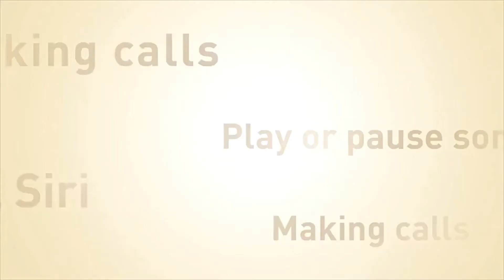Baseus W04 - Todos os Detalhes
Baseus W04,

Pesquisa Relacionada:
baseus w04,
baseus w04 Pro,
baseus w04 vs w09,
baseus w04 vs airpods,
baseus w04 tws,
baseus w04 vs w04 pro,
baseus w04 pro review,
baseus w04 ou w09,
baseus w04 review,
baseus w04 unboxing,
baseus w04 iphone,
baseus w04 pro unboxing,
baseus w04 pro branco,